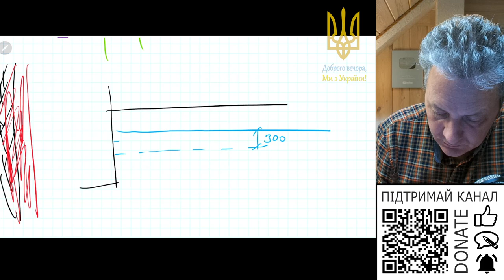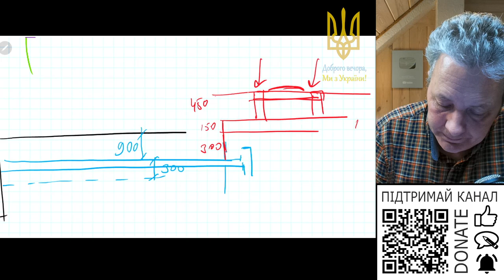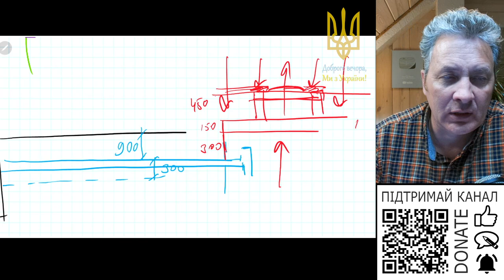Перекриття над септиком щоб зробити клумбу, баню або душ?